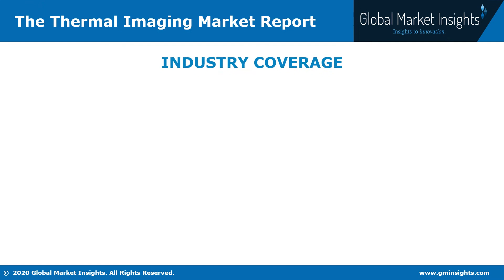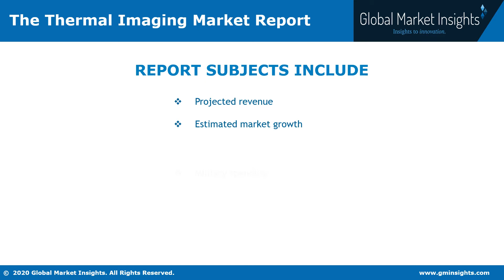Thermal Imaging Market size is anticipated to grow at a CAGR of over 19% between 2020 and 2026.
The global shipments are forecast to reach 7.5 million units by 2026. The rapid adoption of thermal imaging technology among various end-use verticals, such as automotive, government & defense, and healthcare & life science, to monitor critical infrastructure and enhance security will drive the market growth.

Terrorist activities have been causing great losses for government agencies and non-governmental organizations globally. Increasing terrorism, geopolitical tension, instability, and cross-border terrorism have raised severe concerns on the capability and efficiency of border patrol and soldiers. The need for soldier modernization programs and upgrade of military equipment will drive the demand for thermal imaging market. The technology helps armed forces to defend the borders during extreme weather conditions and nightfall.

The coronavirus (COVID-19) pandemic has increased the demand for thermal imaging solutions from the healthcare and transportation industries. Several market players are developing innovative solutions that are incorporated with AI.

 Major market applications of handheld products are in the government & defense sector for the identification of potential threats during day and night. For the search & rescue team, handheld thermal imagers provide clear images in total darkness. The need to deliver mission-critical information to save lives has led to the high adoption of these rugged and portable systems to reveal the location of the victims.